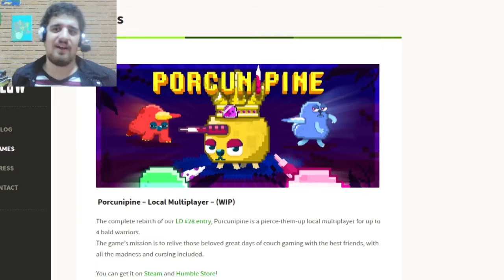Big Green Pillow Games | Free Browser Games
I saw they site and I said to myself... Why not?

Credits▼

And Spread The Word About Your Captain Through The Seven Seas!

Buh-Bye!